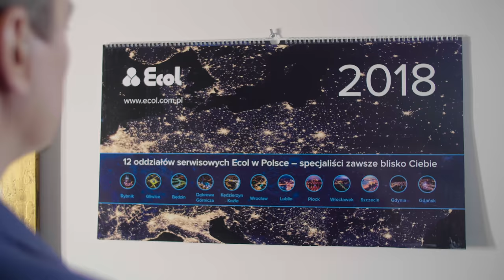Wesołych Świąt i szczęśliwego Nowego Roku 2018